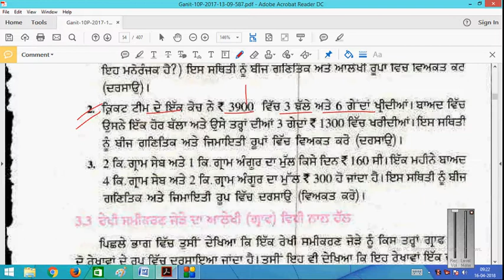EX 3.1 QUESTION 2